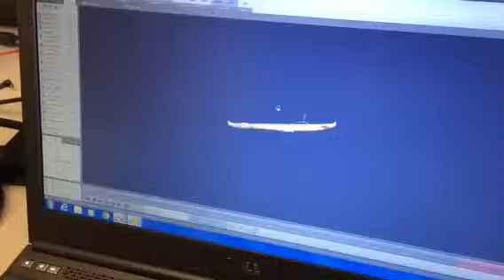LiDAR historic canoe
Captured and processed by Mid-Pacific students